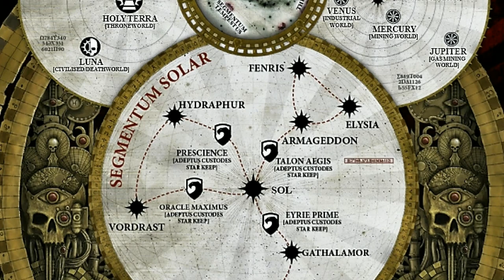CAMBA DIAZ - Master of the Siege - Warhammer 40k Lore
In this short transmission, we elucidate the deeds of the Imperial Fist Captain: Camba Diaz.

Defender of the Segmentum Solar during the Siege of Terra and Solar War, Diaz would stand defiant against the Ruinous Powers and uphold the glory and discipline of his Primach: Rogal Dorn.